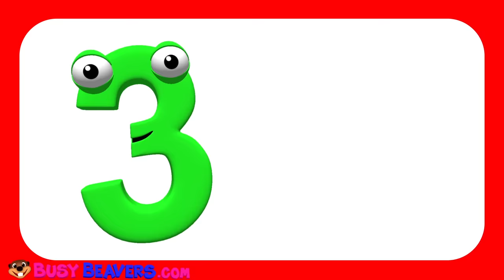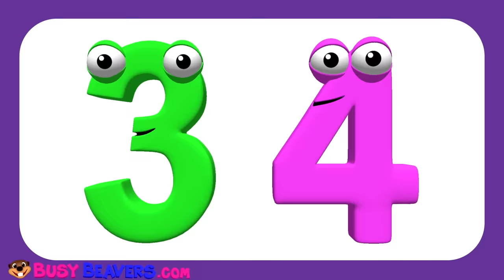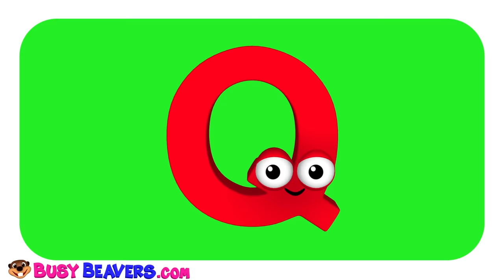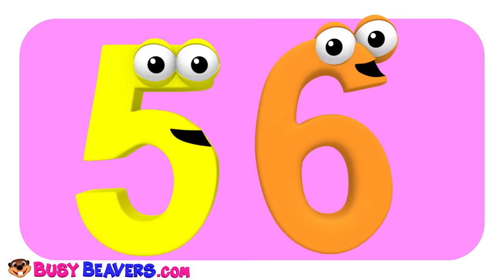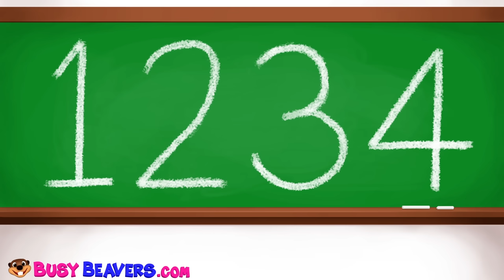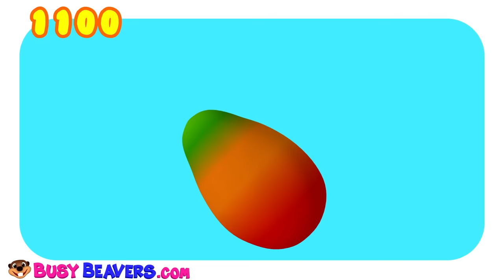Children Learn Colors & ABCs with Rainbow Coloring, ABC Song for Toddlers | Kids Songs Colour Rhymes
Educational Video for Kids to Learn Colours of the Rainbow with Rainbow Painting, Learning Songs & Toys. Toddlers & Preschoolers will have Fun Learning & Singing Along to Our Nursery Rhymes that Teach Alphabet, Numbers, Colors & Shapes.

Painting Rainbow 00:04
The Bus is Red (3D) 01:57
Play the Alphabet on the Piano (3D) 04:00
Learn Colors with Street Vehicles (Blue Car) 05:57
Red Car Song (3D) 07:08
Wheels on the Bus #1 (3D) 08:00
Painting with Balls (Orange) 09:48
Count to 10 (3D) 11:14
Family Song (3D) 12:55
Alphabet Tea Set (Letter A) 14:48
Alphabet Phonics Song (3D) 16:13
Itsy Bitsy Spider (3D) 19:20
Play Doh Colors Surprise (Green) 21:30
Princess 123s "Baby I Love You" (3D) 22:45
Learn Colors Glitter Hand Body Paint Finger Family Nursery Rhymes 25:23
Pink Bus Wait for Me (3D) 27:00
Learn Colors with Stacker Wooden Toy 29:39
Stevie Steamer 3D Counting Vegetables 31:17
I'm Happy Song (3D) 34:33
Alphabet Balloons (Letter B) 36:43
Red Heart Song (3D) 37:38
Colors of the Alphabet 39:23
Learn Colors with Train Toy 54:44
I'm a Little Teapot (3D) 56:34
Five Little Monkeys (3D) 59:02
Ever Blink ABCs (3D) 01:01:02
Learn Colors Surprise (Red) 01:02:28
Finger Family Sharks (3D) 01:03:16
Island Fruits Groove (3D) 01:05:51
Busy Beavers TV Show Theme Song 01:08:54

Follow Us

SHOP

Download